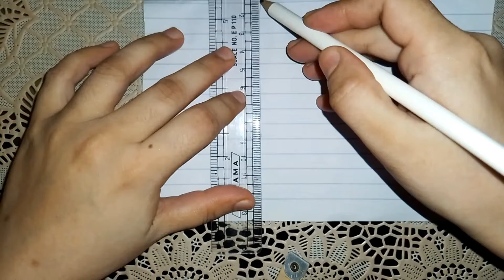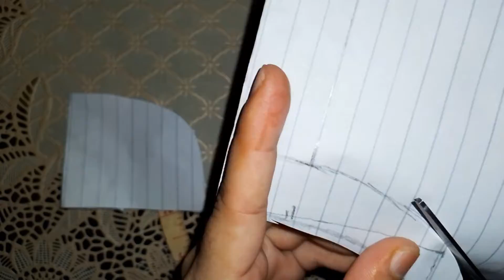stylish nackline cutting| How to cut stylish nackline design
stylish nack cutting